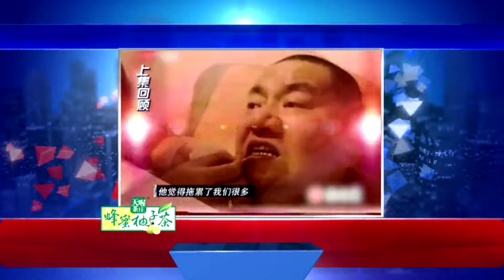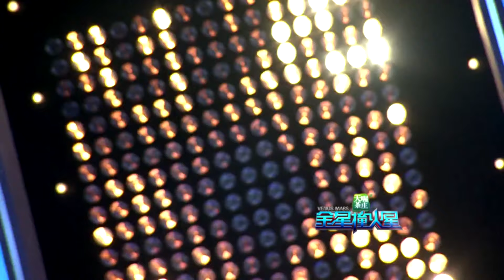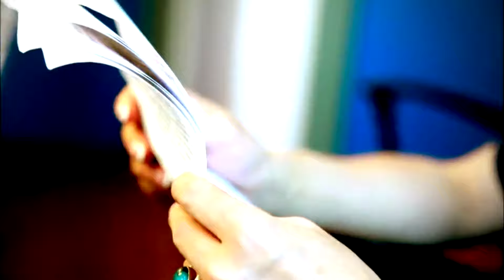金星首档脱口秀《金星撞火星》：南方的男人有点娘？妈妈咪呀人气选手们眼中的男人们 Venus Mars【灿星官方正片】超清1080P